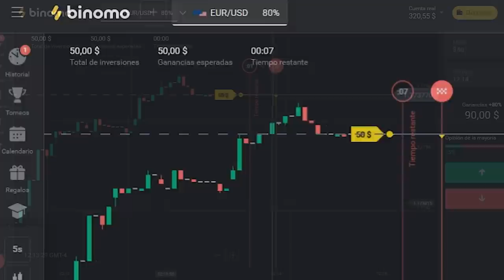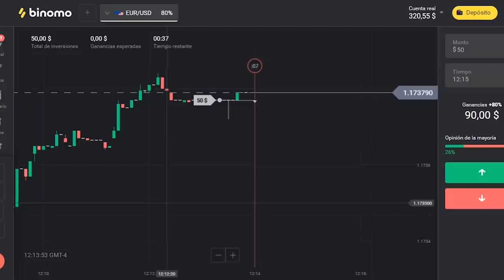NOS VAMOS DE COMPRAS CON IAN LUCAS!! *Vlog*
¡Registrate en Binomo para ganar 1000 USD en tu cuenta Demo!

Bienvenidos a un nuevo video en mi canal! NOS VAMOS DE COMPRAS CON IAN LUCAS!! *Vlog* Fuimos de compras y se complico un poco todo pero al final conseguimos lo que queríamos, espero que les guste! ❤😁.